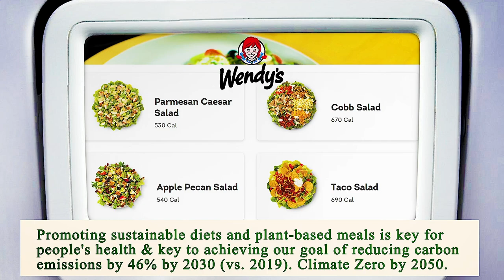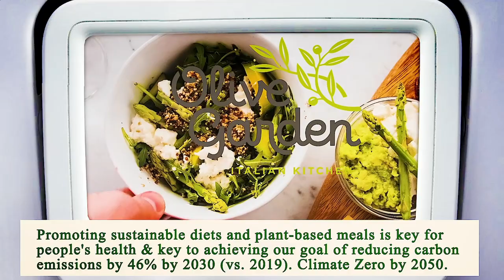Close to Me Restaurant Manhattan 10038 NY, New York County, New York, United States